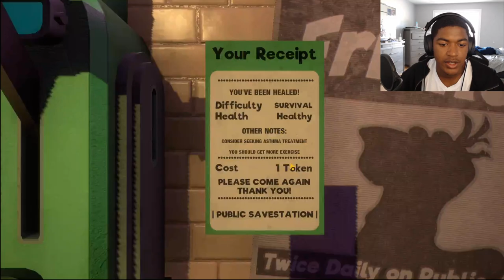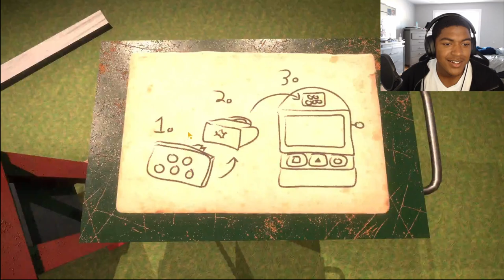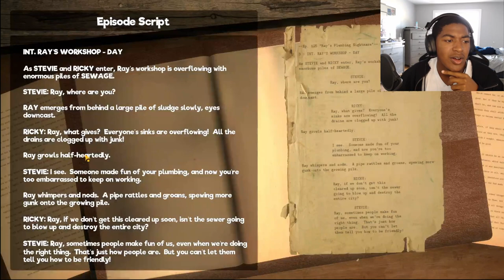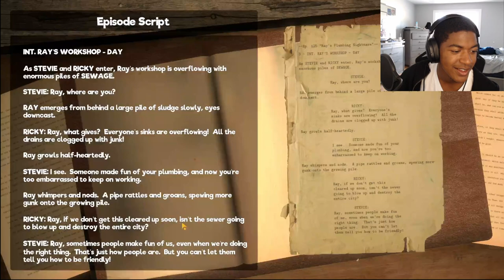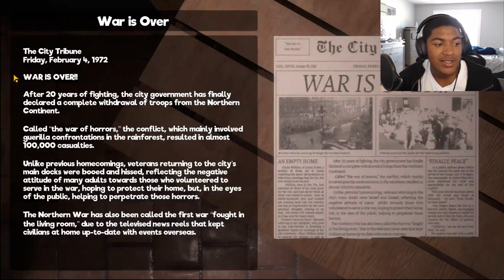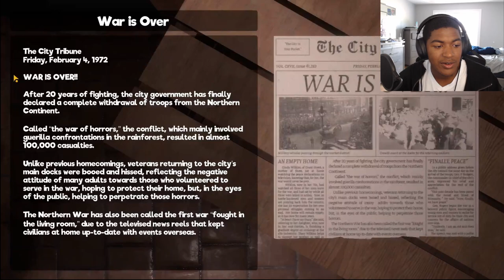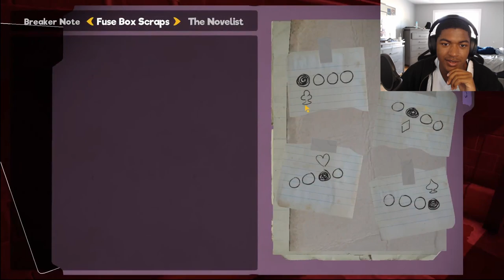Fighting a crack head in the sewers | My Friendly Neighborhood #2